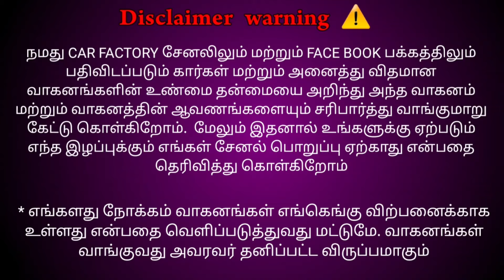குடும்பம் பெருசு அப்போ காரும் பெருசாத்தான் வாங்கனும்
Hi

Used 9 seater tavera for sale

அக்பர் கார்ஸ்,
பெங்களுரு மெயின்ரோடு,
St மேரி ஹாஸ்பிடல் எதிரில்,
கிருஷ்ணகிரி.